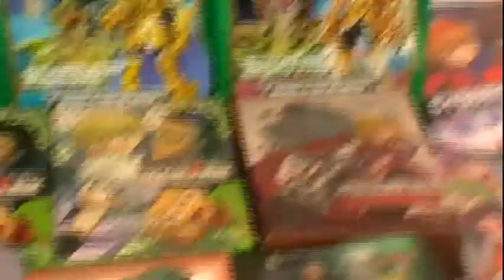Feira Japonesa 2009 Parte 3